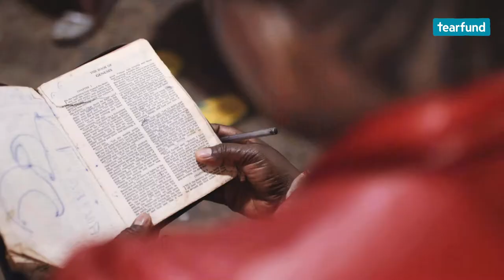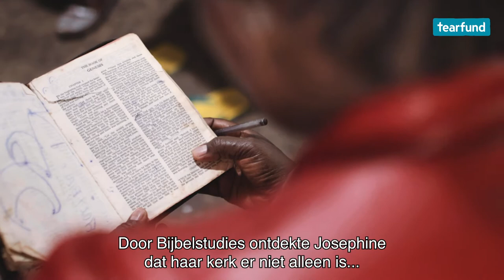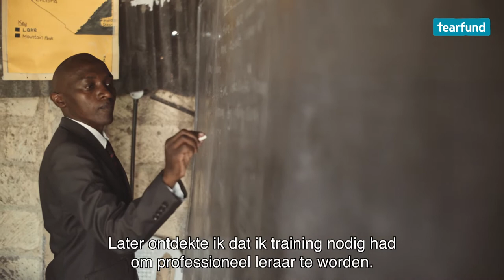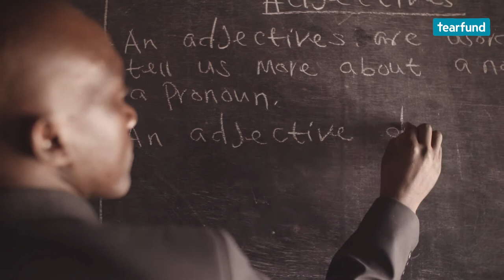Tearfund helpt mensen zelf op te staan uit armoede en onrecht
Tearfund werkt aan noodhulp en ontwikkeling van gemeenschappen. Dat doen we waar mogelijk via lokale kerken. Wij trainen hen om met hun dorp of wijk de armoede aan te pakken. Daarbij maken kerk en gemeenschap zo veel mogelijk gebruik van eigen hulpbronnen. Zo werken we aan duurzame oplossingen. Want mensen moeten niet afhankelijk blijven van hulp van buitenaf.

De training van lokale kerken gebeurt via onze partnerorganisaties. Zij dragen kennis over en begeleiden kerk en gemeenschap bij hun ontwikkeling.

Omdat we werken via lokale kerken en christelijke organisaties in rampgevoelige gebieden, kunnen wij snel noodhulp geven bij rampen en conflicten. Ook ondersteunen we de wederopbouw na rampen. Daarnaast helpen we kwetsbare gemeenschappen om hun weerbaarheid tegen rampen te vergroten.

Wil jij graag een steentje bijdragen kijk dan op onze website verder naar de mogelijkheden